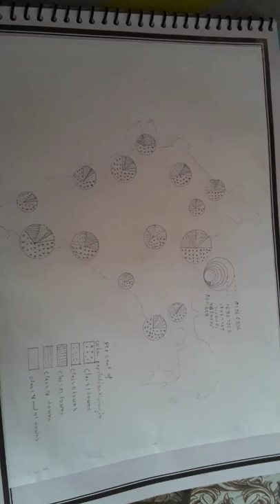B.A.2nd year file geography वृतारेख मानचित्र #